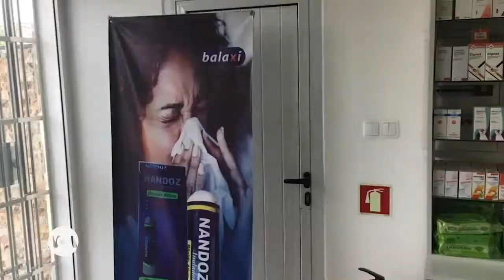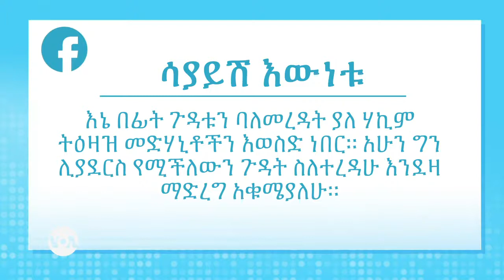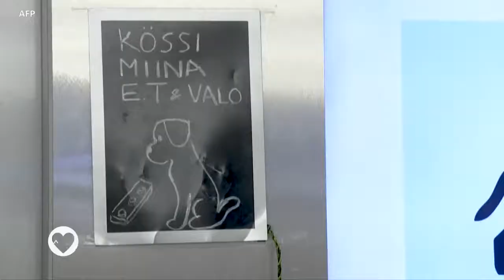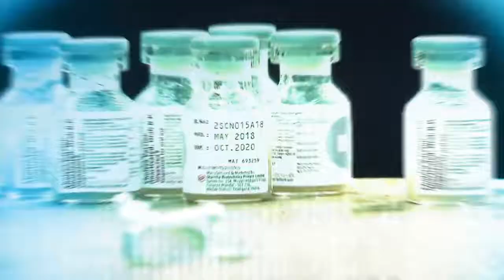"ያለሃኪም ትዕዛዝ መድሃኒት የመውሰድ ጉዳት ምን ያህል ነው?" | በዓለም ላይ ካሉ 10 ትላልቅ የጤና ችግሮች አንዱ